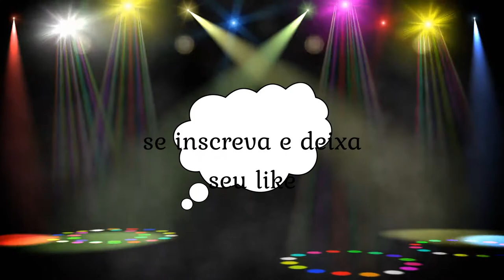Marshmello - Alone (VERSÃO FUNK)NO COPYRIGHT MUSIC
▬▬▬▬▬▬▬▬▬▬ஜ ۩۞۩ OF ▓▓▓▒▒▒░░░ LEIA A DESCRIÇÃO DO VÍDEO ░░░▒▒▒▓▓ ▓ NO MUSIC COPYRIGHT 🇺🇸 🇺🇸 Bem-vindo! Este é um canal de música sem direitos autorais para você usar em seus vídeos e vlogs. Claimer Isenção de responsabilidade: observe que, com o tempo, determinados artistas podem ser contratados para uma gravadora e, portanto, suas músicas podem se tornar 'protegidas por direitos autorais'. Isso é algo que não podemos controlar.